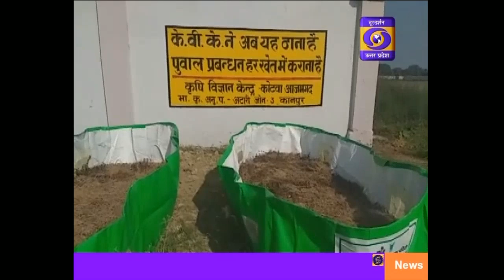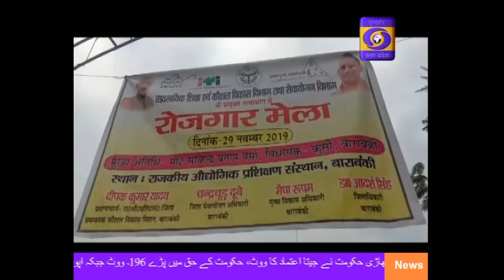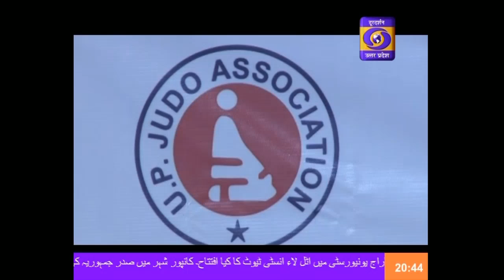झारखंड में पहले चरण का मतदान संपन्न II Khabarein , 08:15 PM , 30 Nov 2019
शिक्षा ही वह माध्यम है जो अज्ञानता के अंधकार को दूर कर सकती है-राष्ट्रपति ।।Hindi Samachar , 02:00 PM , 30.11.19

सुबह 10:00 बजे,
दोपहर 02:00 बजे से
शाम 07:00 बजे ,
रात 08:00 बजे से,